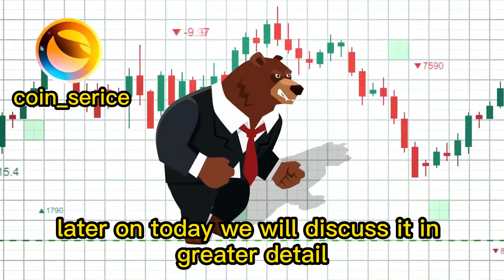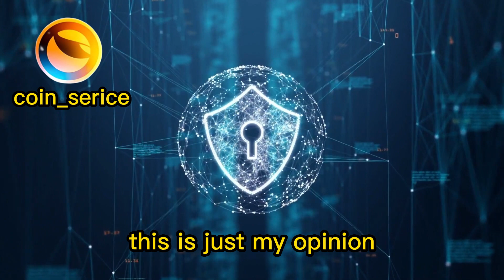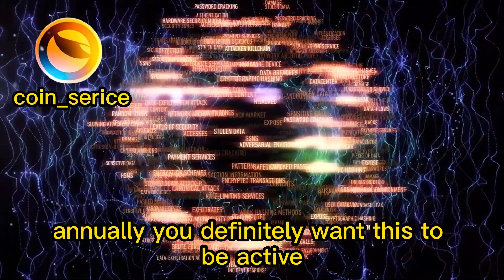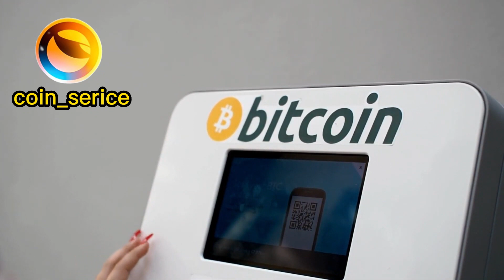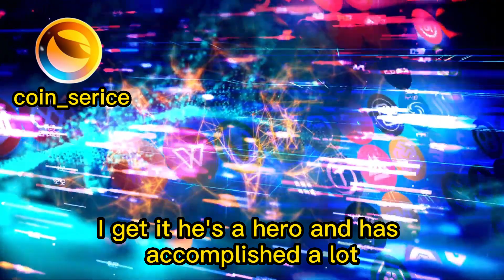XRP Main Wallet Turns Pay to Play ! XRP LATEST NEWS TODAY'S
xrp news,
xrp price usd,
xrp lawsuit,
xrp sec,
xrp reddit,

sec registration,
sec conference,
sec bitcoin,

bitcoin prediction,
bitcoin price,
bitcoin usd,
bitcoin account,
bitcoin mining,
bitcoin news,
bitcoin symbols ?,
bitcoin login,

luna price,
luna crypto,
luna classic,
terra luna news, xrp, crypto now, xrp settlement,xrpl,